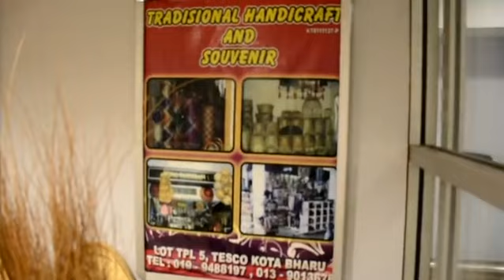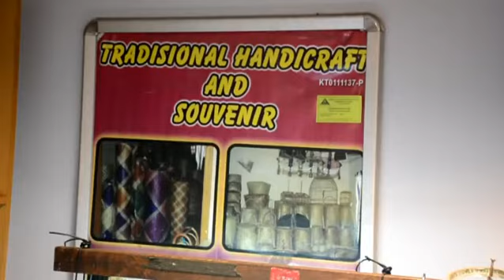Oh! My Kelate Ep 5 - Kedai Kraftangan, Tesco Kota Bharu